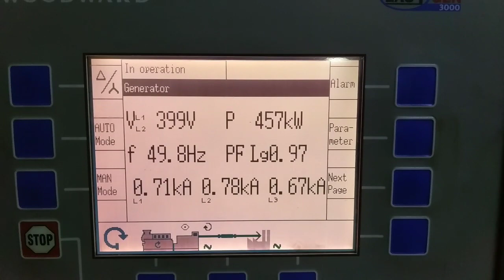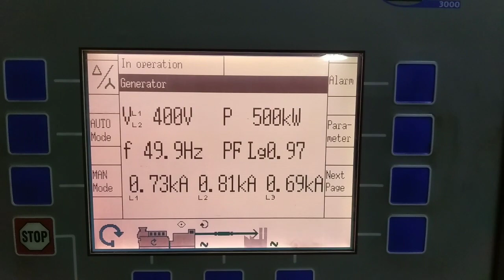Cummins KTA 38 Overhaul Project - Tech Vlogs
The Major overhaul project of Cummins KTA 38 Genset.
Location - Lily Beach Resort Maldives
Tech Vlogs